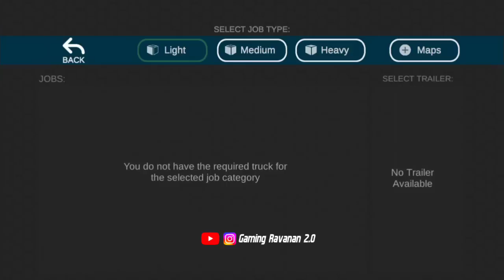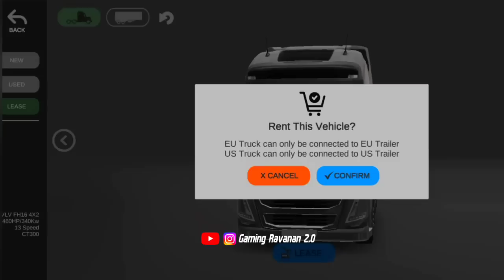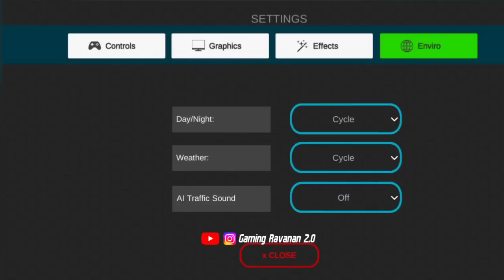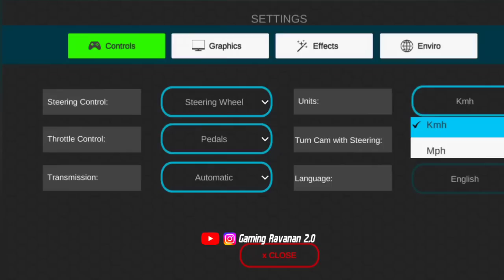Ets 2 Androidil എത്തി മക്കളെ 💖🕺🏻|| Universal Truck Simulator For Android || Released Grab it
game link in comment box